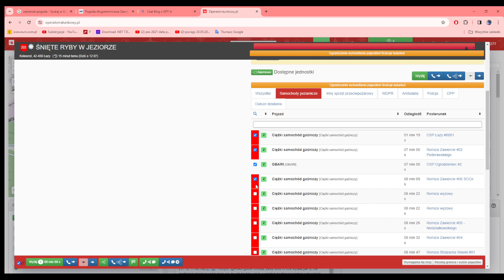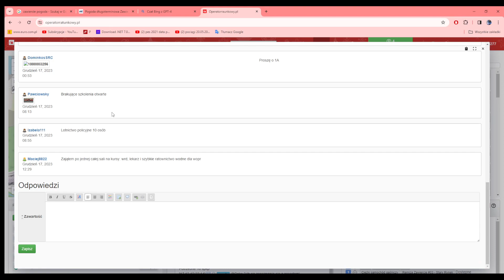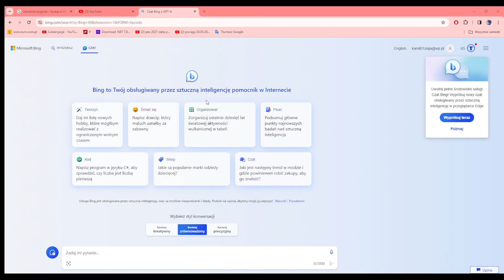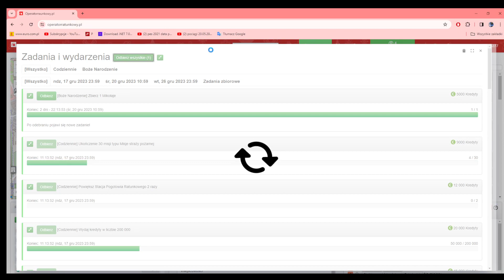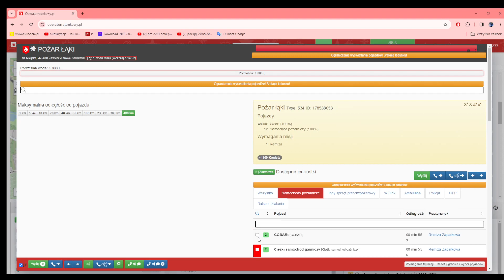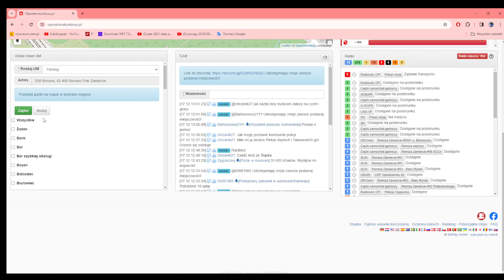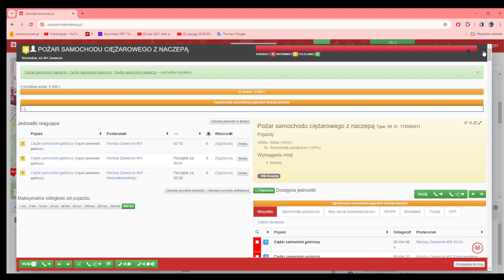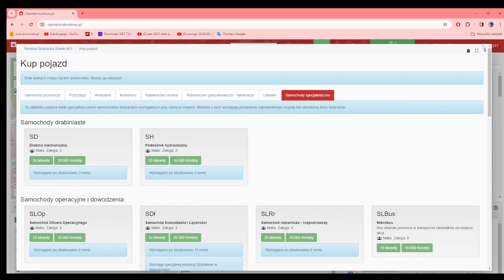Operator Ratunkowy #047 - Patrole ciąg dalszy